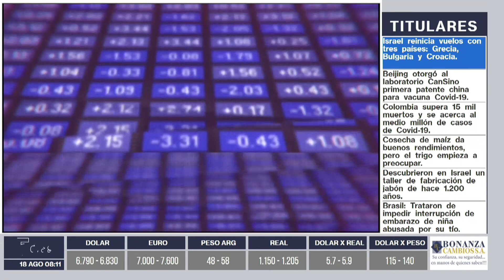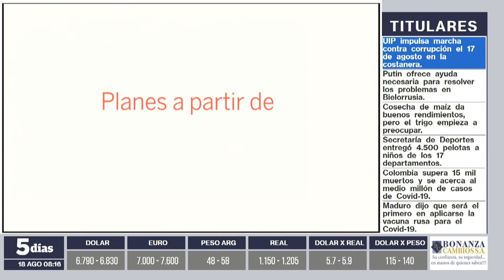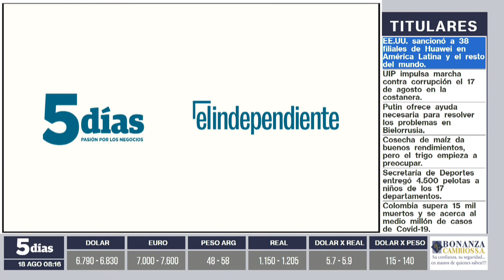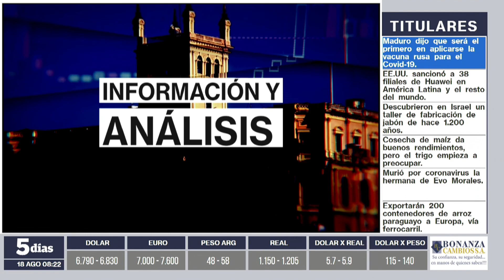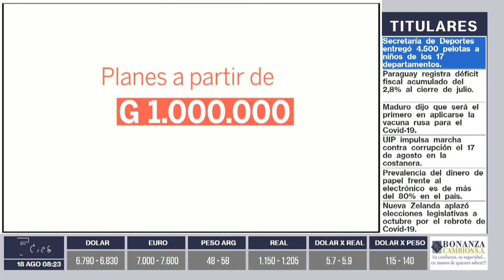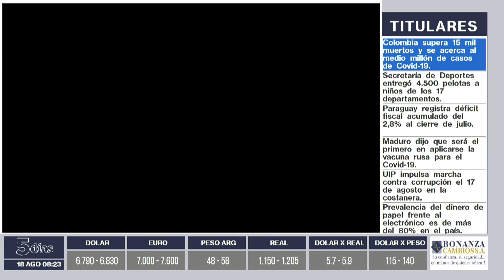Liliana Zayas | Información y Análisis AM | 5días TV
Programa emitido el día Martes 18 Agosto.

Invitada del día:
- Liliana Zayas (Viceministra de la Mujer)

Tema:
- Ley y medidas sobre la violencia contra la mujer.